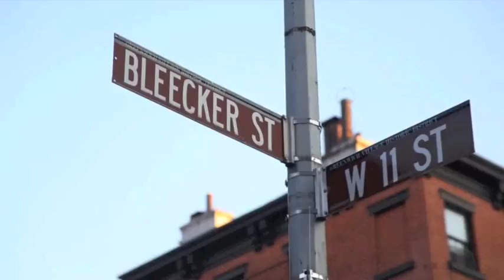Ron & Fez - The Trans Who Attacked Fez Whatley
Victim Fez is physically accosted by a gang of transsexuals in New York's West Village; intern Classic Shelb in studio. 09/19/13